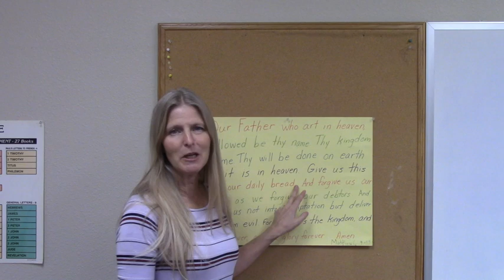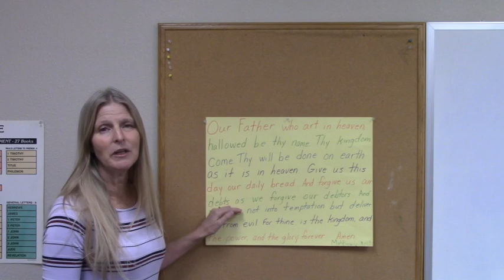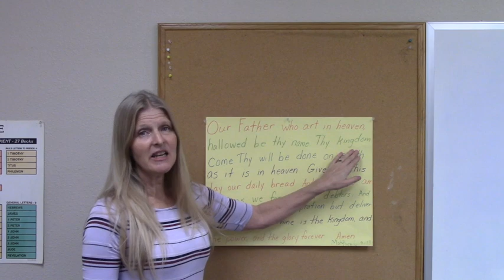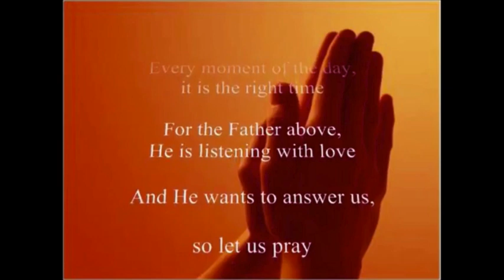Kid's Club Worship Sunday, January 31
This video is about Kid's Club Worship Sunday, January 31